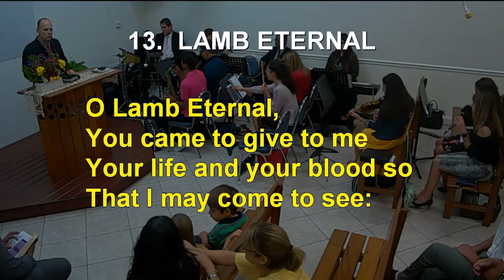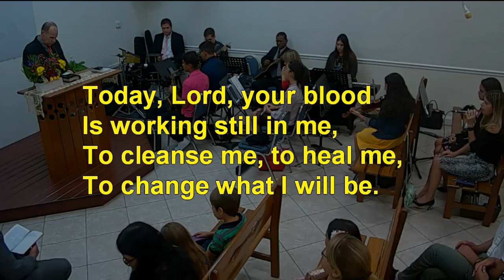13 - LAMB ETERNAL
13 - LAMB ETERNAL